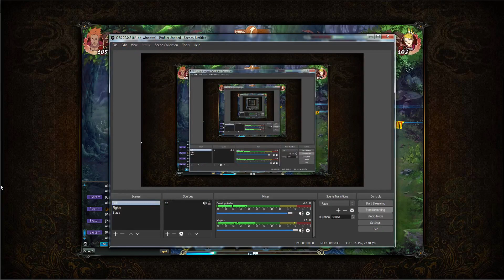[Naruto Online] Sage World Battlefield - Explosive Presents With Santa Deidara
Hello